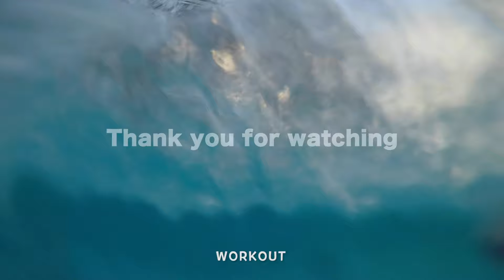ちょっとハーレー乗ってくる！視聴者さんにもバッタリ遭遇 ハーレーダビッドソン パンヘッドチョッパー【TGM】